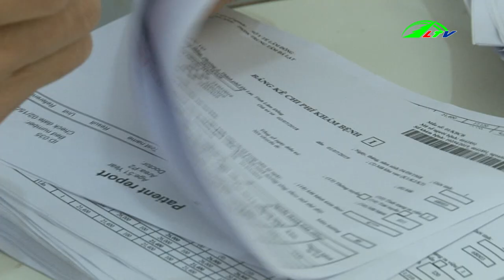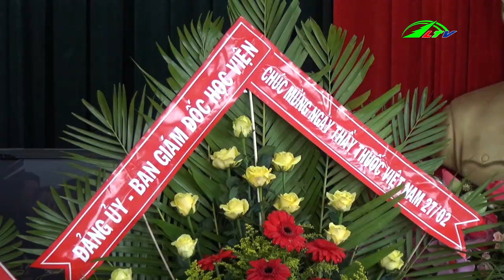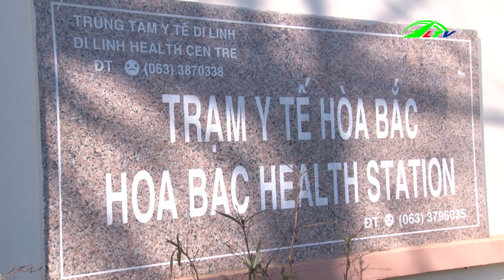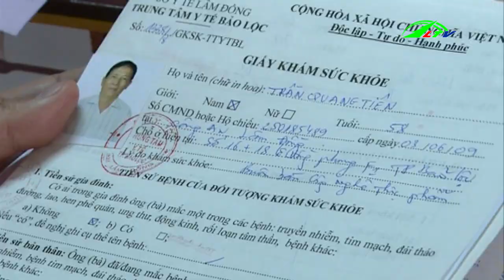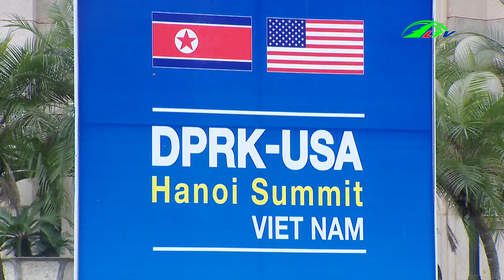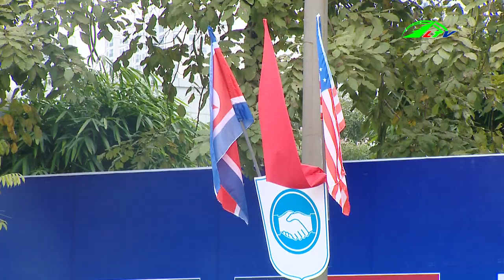Tin Tức: Thời Sự Lâm Đồng Ngày 27/2/2019 | Tin 24h Cập Nhật | Tin Nóng Hôm Nay | Lâm Đồng TV